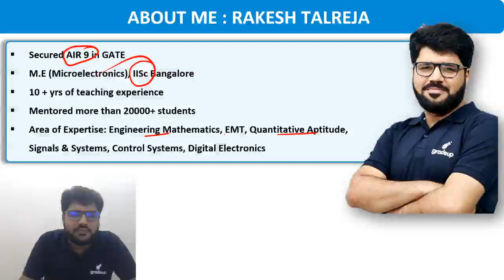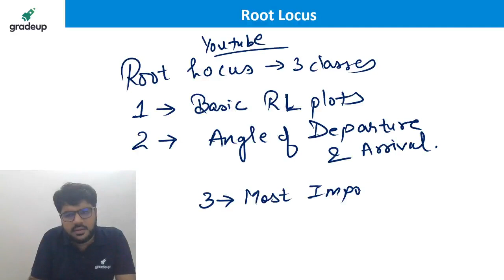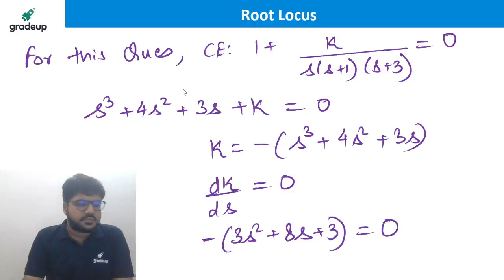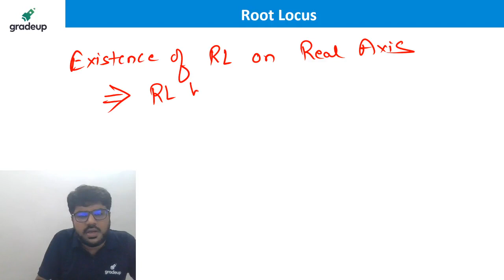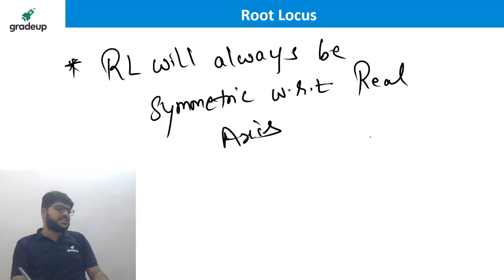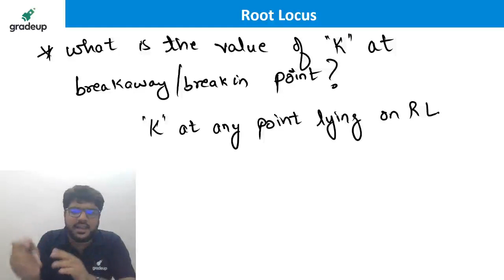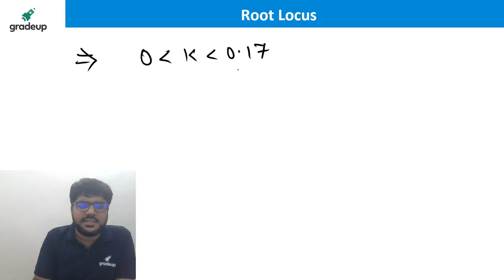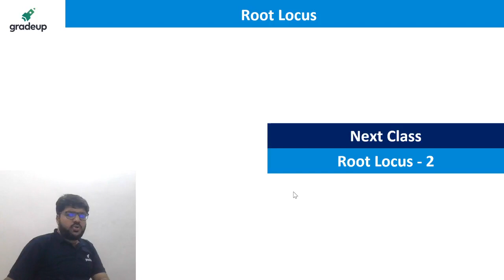Root Locus | Part 1 | ESE and GATE21 | Control Systems | Rakesh Sir | Gradeup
Watch the live class on Root Locus for ESE and GATE21 Preparation by Rakesh Sir. Practice questions on Steady State Errors for ESE and GATE21 Exam. These classes will help you to level up your preparation for ESE and GATE21. In this session Gradeup Expert will discuss Control Systems.

About Our Expert Faculty👌: RAKESH TALREJA Sir
✅Secured AIR 9 in GATE.
✅M.E (Microelectronics), IISC Banglore
✅10+ yrs of teaching experience
✅Mentored more than 20000+ students
✅Area of Expertise: Engineering Mathematics, EMT, Quantitative Aptitude,
   Signals & Systems, Control Systems, Digital Electronics.
🔴If GATE is your Target, Batch-2! Join Now!!